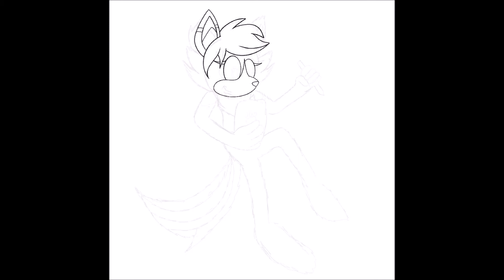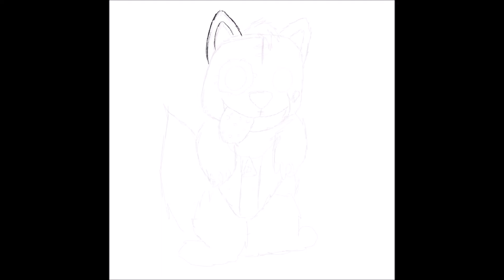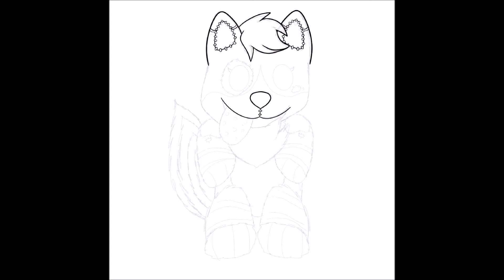DoodlePaws24 - Style Challenge! [SPEED PAINT!]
About a month ago, I asked my fellow peeps on Instagram on what style I should draw my character, Doodle in.

I had revered a fair amount of requests, and I picked the best once's that suit the character. Thank you so much to those who requested, and if I didn't picked your style, please don't take it personally! :)

Hi! My name is Doodle the Wolf, but you can call me Doodle. I make art videos to express creativeness, and I also make videos about my interests, like video games or furries for example. In my channel, you’ll see Speedpaints of OCs (both mine and possibly yours), Storytimes or simple chats and so much more!

Stay Creative!
☆Got a Question?

⭐ Thumbnail: By me.
What I used!
✏️Intro/Outro editor: After Effects
✏️Art program: Procreate
✏️Video editor: Premiere Pro
✏️Tablet: IPad 6th Gen